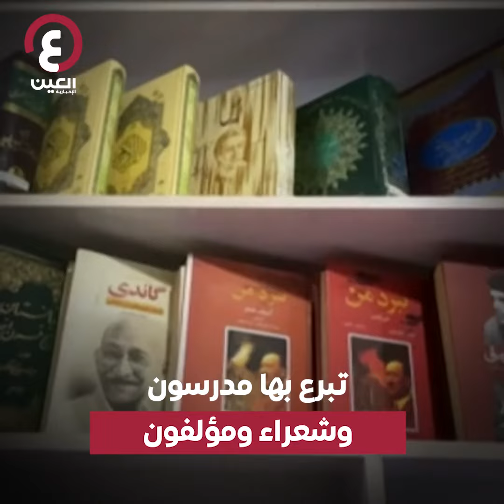نساء أفغانستان يتحدين طالبان بـ"مكتبة"!